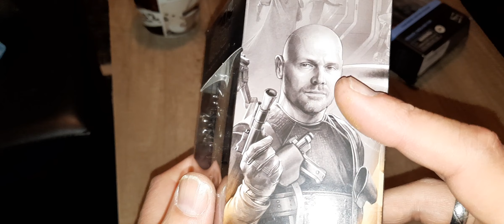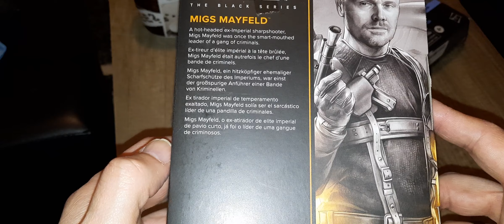Unboxing Video Black Series6 Figuren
Unboxing Video Black Serie Figuren Migs Mayfeld Grand Inquisitor